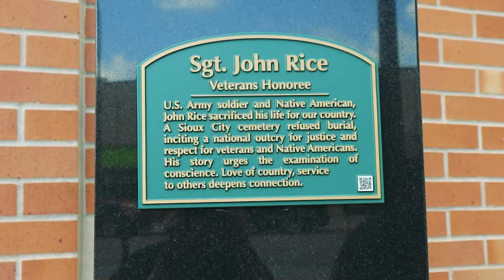The Vision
Walking through downtown Sioux City. Climbing rooftops. Living. Art in motion.